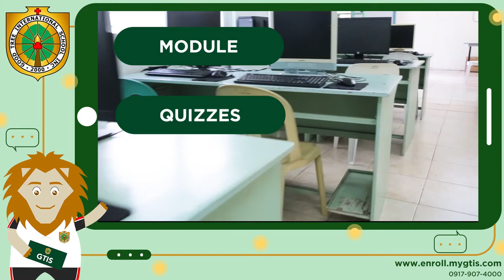Here's Why Good Tree International School is the Best Choice for Your Child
What makes Good Tree International School stand out among other schools?
It’s been a year since the pandemic started and we are now embracing a new education system.
As schools struggle to continue conducting classes through outdated platforms,
Good Tree International School is ready for the new education system.
But what makes Good Tree International School stand out among other schools?
During this pandemic, students have the right to receive quality education.